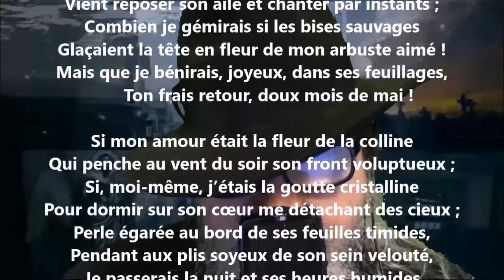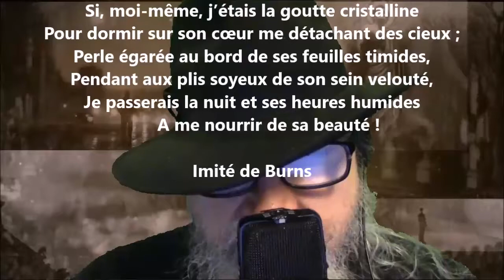Si mon amour était cet arbuste aux fleurs blanches - Auguste Lacaussade lu par Yvon Jean